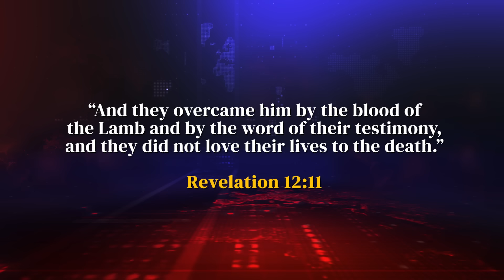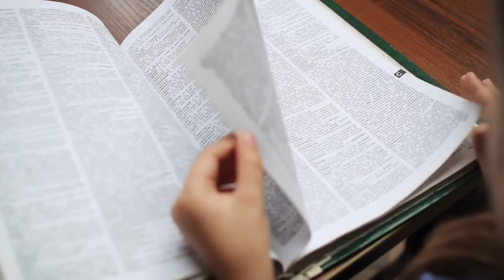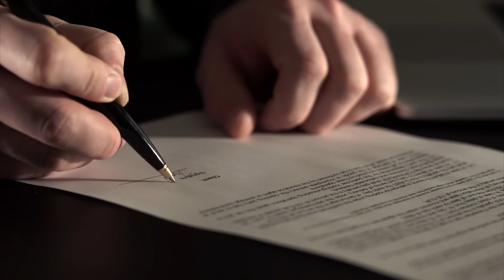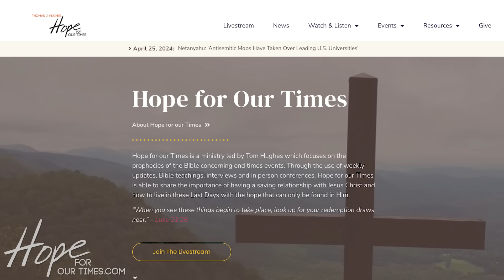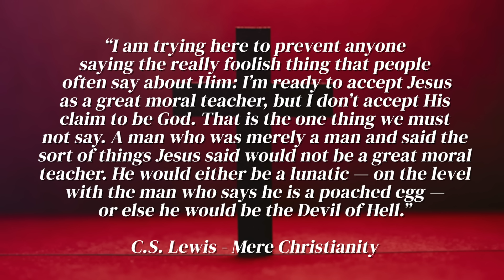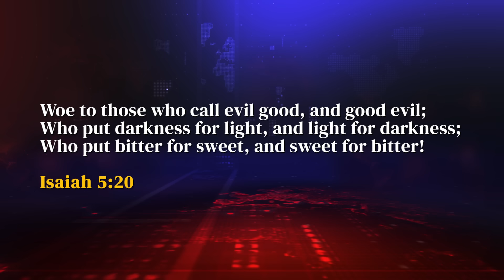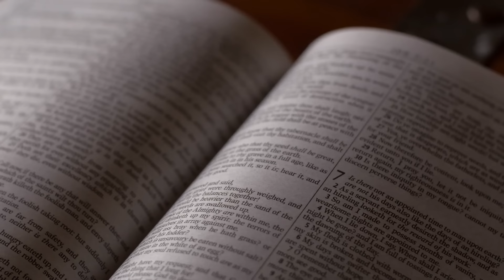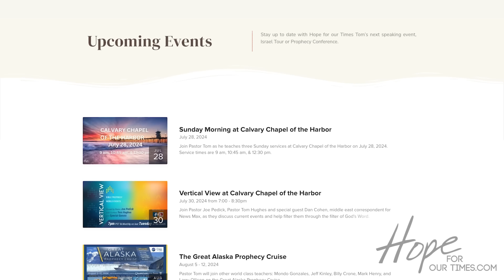What Nobody is Saying | The Tom Hughes Report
Join Pastor Tom and a fantastic lineup of speakers at the End of the World Conference November 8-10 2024 in Temecula California: